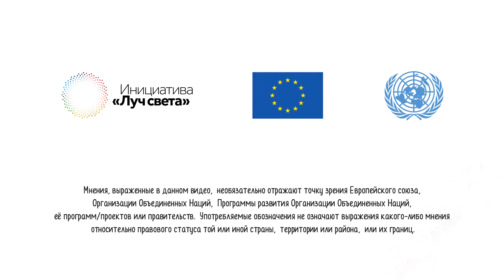НЕМОЛЧИ Расскажи о харассменте!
В Кыргызстане каждая четвертая женщина подвергалась сексуальным домогательствам на рабочем месте.
В Жогорку Кенеше КР рассматривается законопроект по защите от насилия и домогательств на рабочем месте. В случае его принятия работодатели будут нести ответственность за обеспечение безопасных условий труда и механизмов обеспечения защиты сотрудниц_ков от домогательств на рабочем месте.
Подвергались ли вы харассменту? Оставьте комментарий!